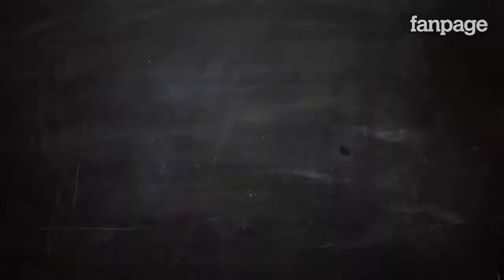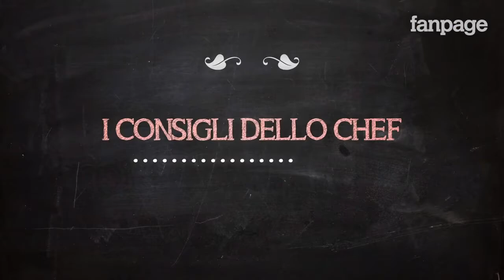LEZIONE DI PASTICCERIA TOP - SAVOIARDI